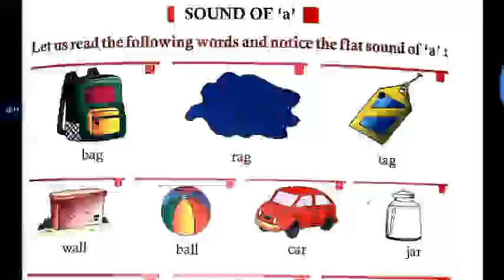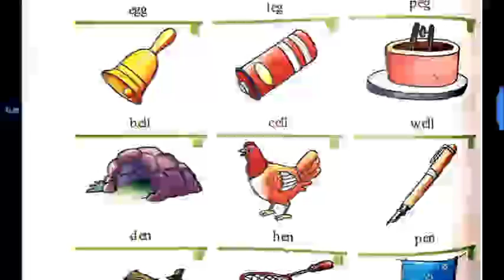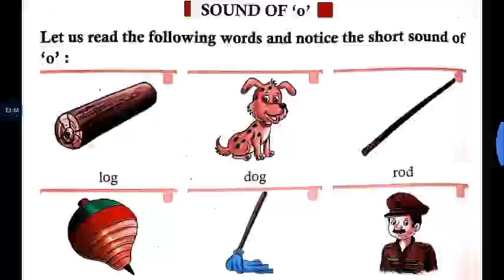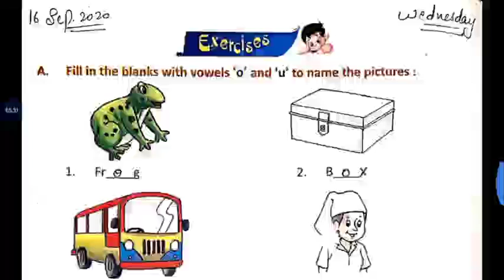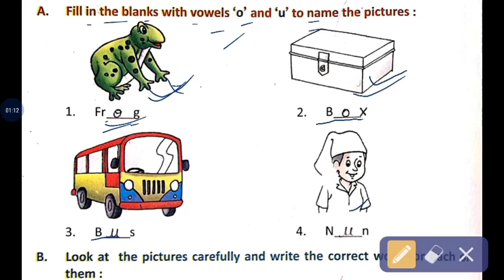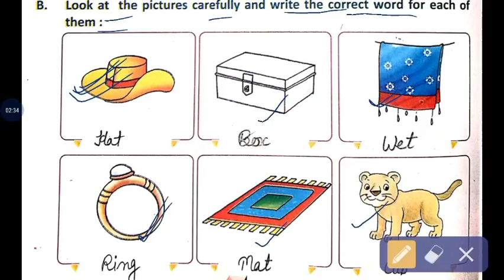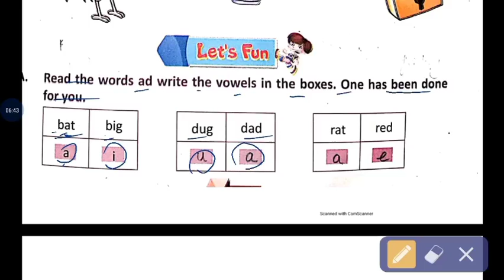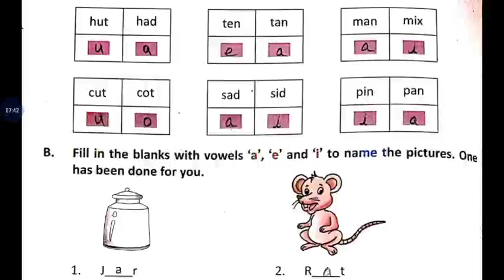Class 1st eng Gram lesson 3 (16june)